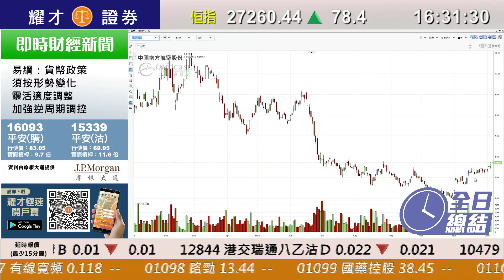耀才財經台 全日總結 區淑妍 陳偉聰－重磅藍籌尾市發力 港股三連升 收報27,260點 騰訊(0700)報$328.4